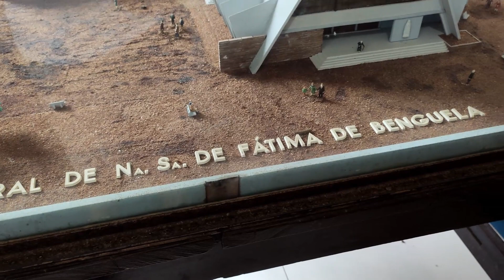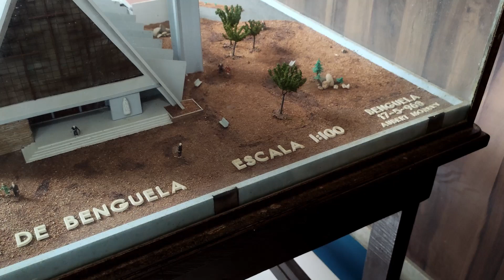Viagens em Angola - Lobito e Benguela - Dezembro de 2019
Pequeno vídeo com imagens do hotel Terminus da restinga do Lobito, a catedral de Benguela e a estrada Benguela - Luanda.

Filmado no fim-de-semana de 21 e 22 de Dezembro de 2019.